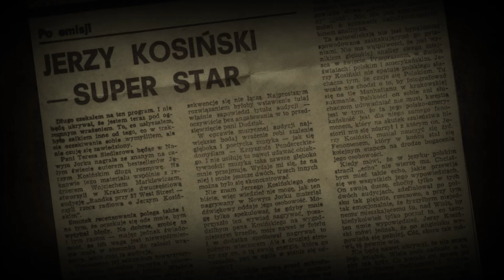Drugi krok do śmierci Dżerziego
Najnowsza książka Janusza Głowackiego pt. "Good night Dżerzi" - wydawnictwo Świat Książki. Premiera 10 listopada 2010. Więcej na